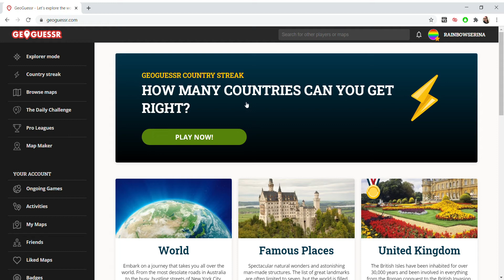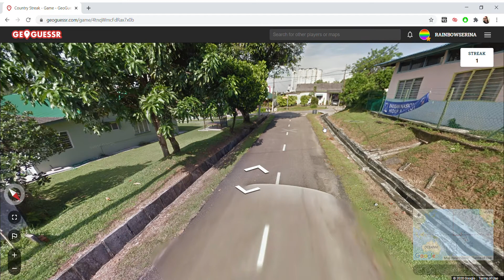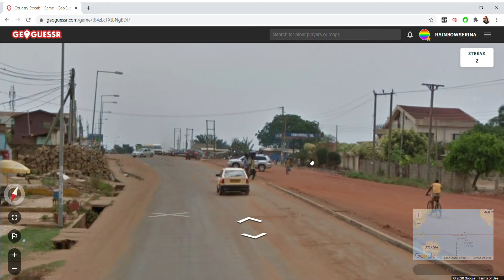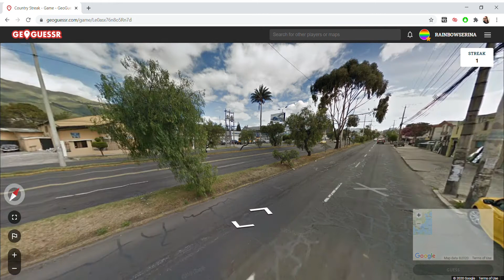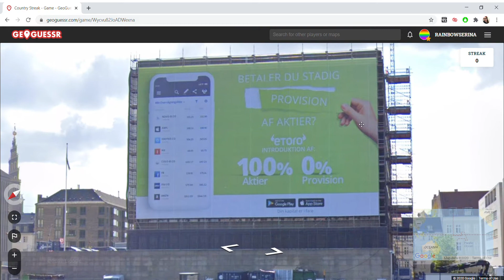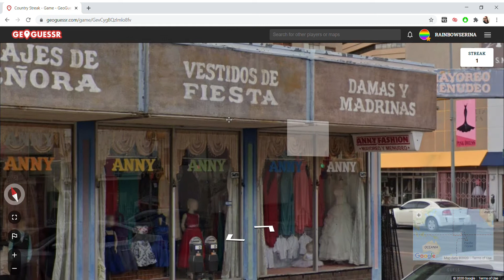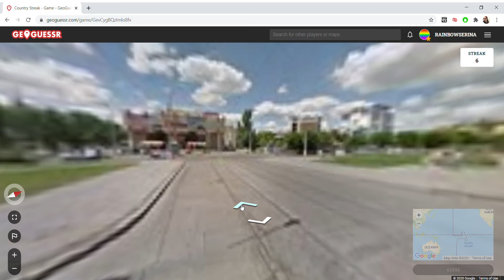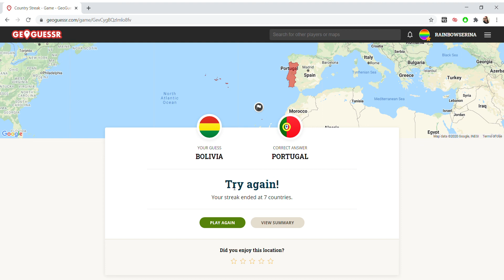Country Streak attempt - Rainbow plays GeoGuessr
A few people have been playing this format on GeoGuessr and now they've made it an actual way to play on the website, so I'm giving it a go. The most I've got in a row prior to recording this is seven, let's see if I can beat that in half an hour of gameplay and as many attempts as I can fit into that timeframe.